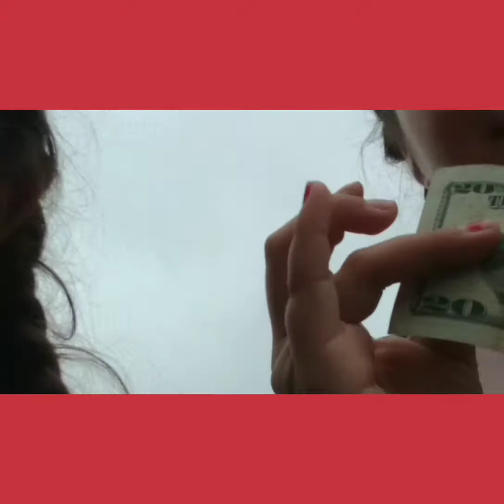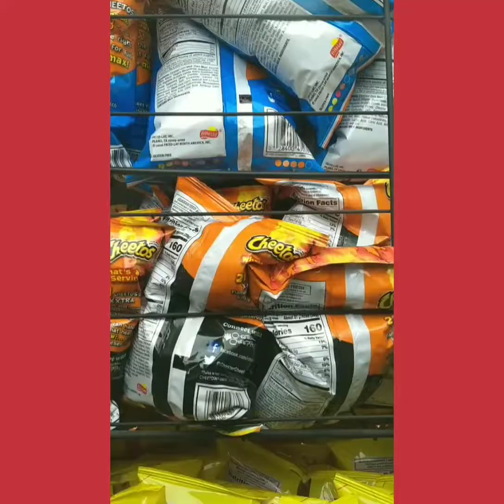CHEVRON TRIP WITH BESTIES!!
Hi guys! I know I've been so inactive and I have been sick but I have videos ready and able to be uploaded. I have exciting news!! I'm going to vlog my last week of school! The last day of school for me is June 6.